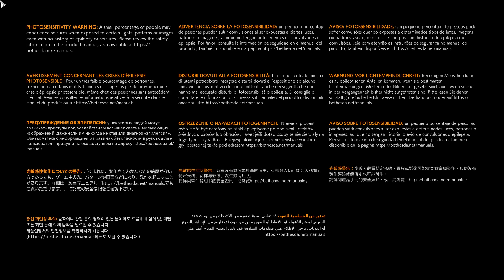"GHOSTWIRE TOKYO!" THE 1RST BOOT UP! GAME TEST & GAMEPLAY! DAY ONE CHAPTER ONE!